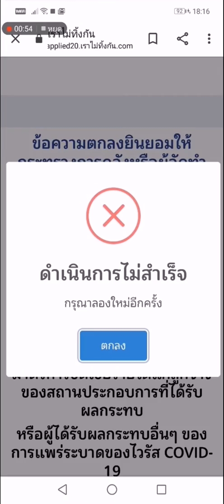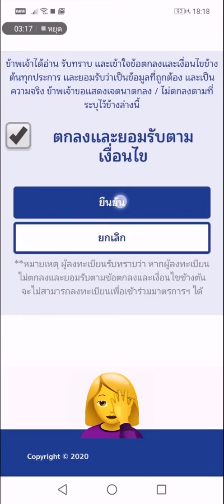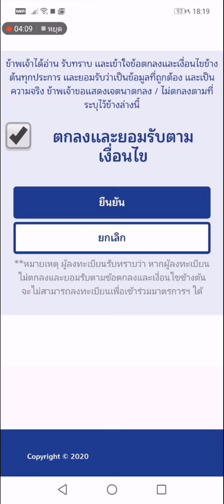เมื่อเข้า. สิ่งที่เจอคือ... ใครลงทะเบียนได้แล้ว​ คอมเม้นท์​บอกด้วยกันจ้า